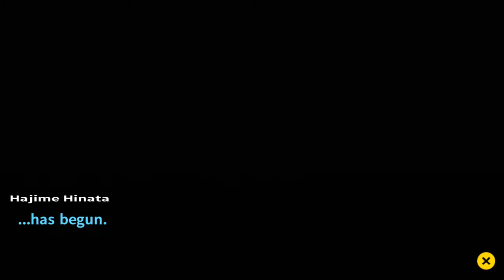Danganronpa 1•2 Reload [2] (Chapter 2) Part 10 :: Investigation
WARNING: There is some profanity and in-game violence in this video as well as strong unpleasant language, children viewership is definitely not recommended. You've been WARNED!

We have a chance to ask the "players" in the game to see if they know anything.  And we get some last minute details before we head to the class trial. Be sure to "like" this video if you enjoy it. It really helps!